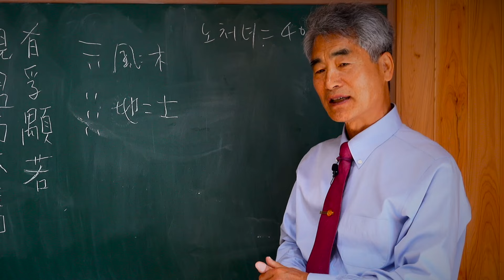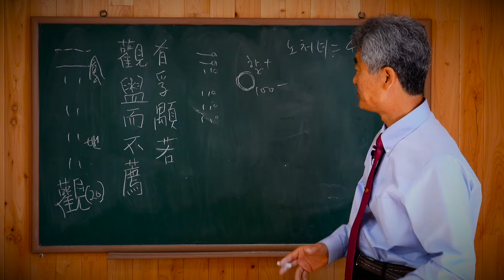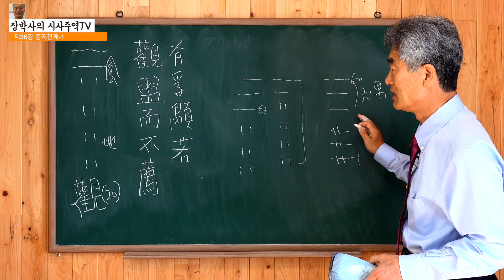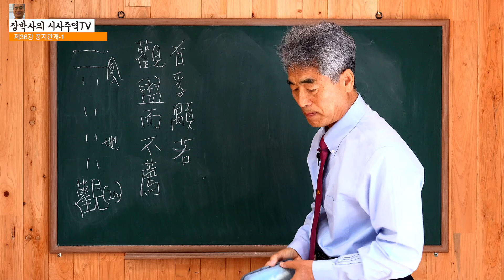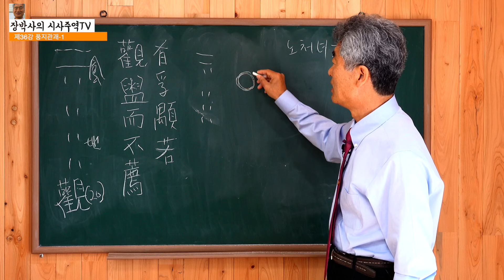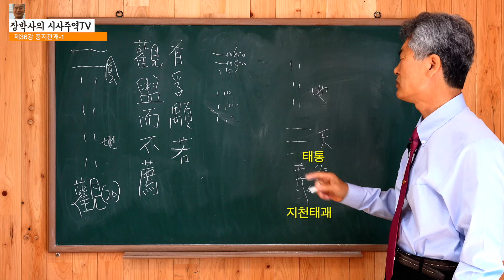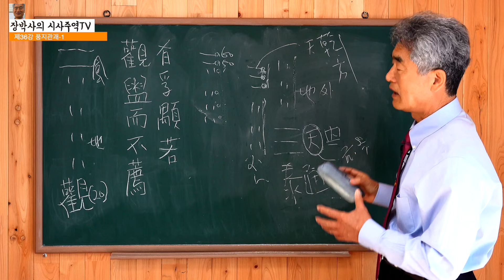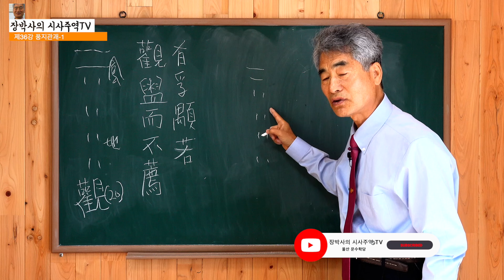[시사주역TV] 36강 풍지관 1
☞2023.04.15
풍지관괘는 아래의 근거로 풀어나가도록 합니다. 참고하시기 바랍니다.  이제부터는 설명의 근거를 제시해 놓겠습니다. 이것은 공자님께서 설괘전으로 역을 푼 방법입니다.

 1. ☴ : 손巽, 제계齋戒(齊乎巽), 만물을 깨끗하게 함(言萬物之潔齊), 관수盥手(艮+상괘坎), ☷ 곤坤, 희생犧牲, 제사.

巽 爲木爲風爲長女爲繩直爲工爲白爲長爲高爲進退爲不果爲臭其於人也爲寡髮爲廣 顙爲多白眼爲近利市三倍其究-爲躁卦 爲楊爲鸛

☴을 버드나무라 하였는데, 아마도 버드나무가 부드러워 아래로 드리워 있기 때문일 것이다. 이런 고로 “손괘巽卦”는 명령이 되고, 엎드림이 되고, 묶는 것이 되고, 빠름이 되고, 풀이 되고, 물고기가 되고, 학이 되고, 부유함이 되고, 재물이다.[爲命爲㐲爲繫爲疾爲草爲魚爲鶴爲富爲財].

2. ☷ : 제사에 올리는 희생, 소가 되기에 제수가 된다.

坤 爲地爲母爲布爲釜爲吝嗇爲均爲子母牛爲大輿爲文爲衆爲柄其於地也爲黑 爲牝爲迷爲方爲囊爲裳爲黃爲帛爲漿”

3. ☶:  간산艮山,  종묘宗廟, 신神, 귀도鬼道, 신도神道, 종만물시만물은 간(산)에서 이루어지지 않은 것이 없다(終萬物始萬物者莫盛乎艮), 큰 간艮, 큰 루樓.

艮 爲山爲徑路爲小石爲門闕爲果蓏爲閽寺爲指爲狗爲鼠爲黔喙之屬其於木也爲堅多節
“간(艮)”은 산, 지름길, 작은 돌, 큰 대문, 과일과 풀의 열매, 환관, 손가락, 개, 쥐, 부리가 검은 짐승이다. 또 나무는 단단하고 마디가 많은 것이 된다.

☶: 코“鼻비”라고 함은 코는 얼굴 가운데서 가장 높아서 얼굴에서는 산이 되며, 또한 콧등은 한 양이 되고[準爲一陽], 두 콧구멍은 음이 된다[兩穴二陰].

* 풍지관괘는 위의 나타나는 괘의 의미를 대입하여 설명을 드릴 것입니다.